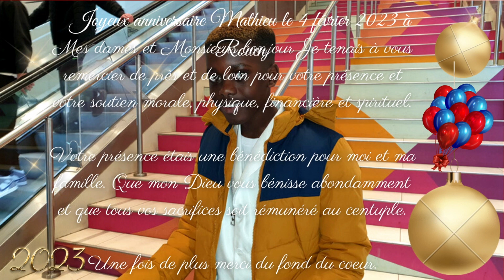Anniversaire de Mawete mathieu le 4 février 2023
CAMÉRAMAN SÉRINO 76                                                                                                                                                                                                                                                     À SUIVRE ... COMME LES FEUX DE L'AMOUR